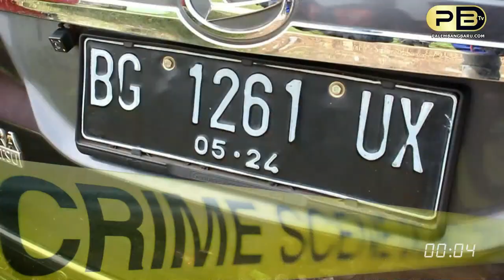WASPADA, PENCURI SPERPART MOBIL SAAT PARKIR TERJADI DI PALEMBANG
Laporan : Muhammad Rian